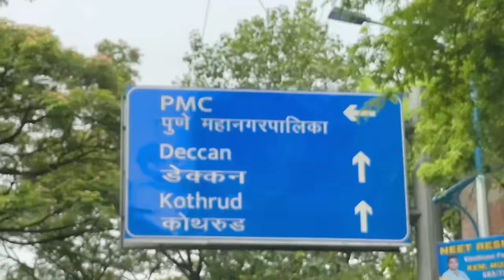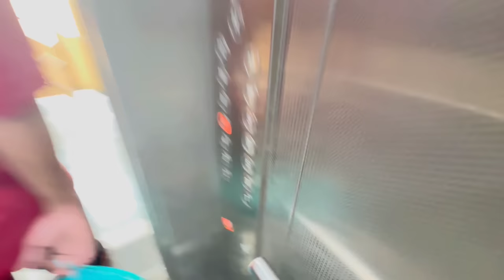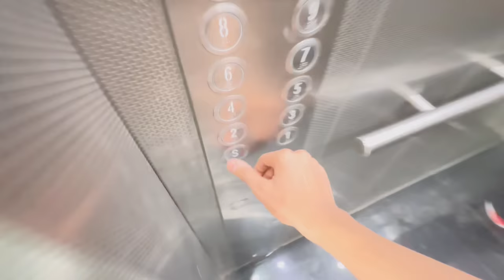Param Full Day Vlog | Pune Misal House Review | Pune's Famous Dish | Param Latest Vlog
Param Accepted Islam
●▬▬▬▬▬▬▬▬ஜ۩۞۩ஜ▬▬▬▬▬▬▬▬●

ID: Paramreaction

●▬▬▬▬▬▬▬▬ஜ۩۞۩ஜ▬▬▬▬▬▬▬▬●

●▬▬▬▬▬▬▬▬ஜ۩۞۩ஜ▬▬▬▬▬▬▬▬●